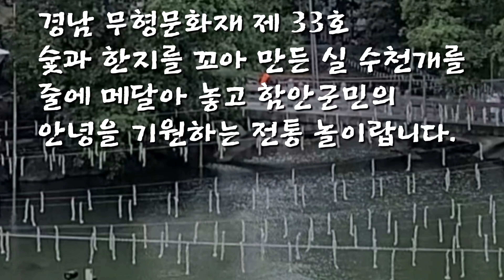5만명 몰려 난리가 났다는 그 낙화놀이 제가 다녀왔습니다